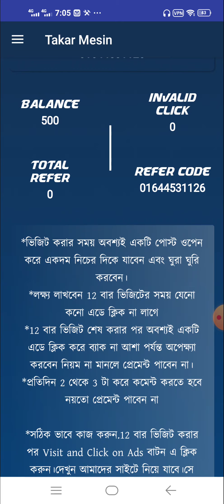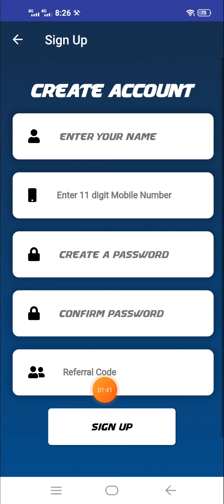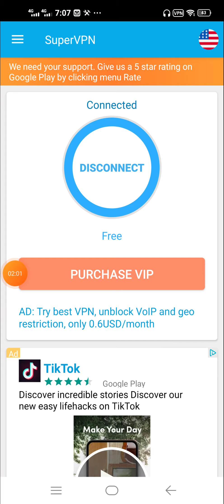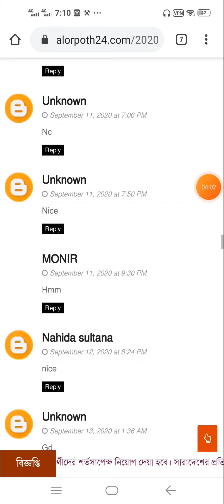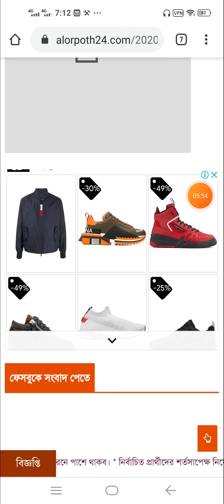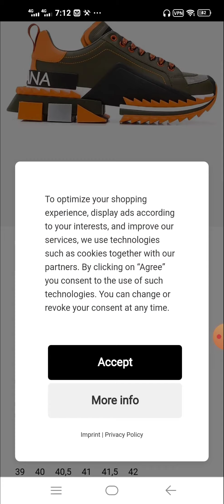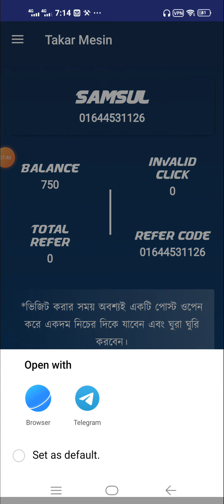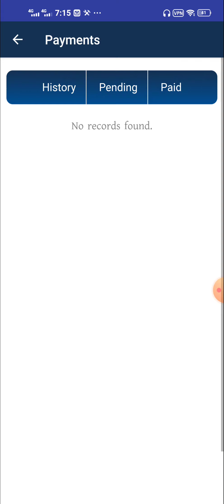Online income bd payment bkash | Bangladeshi online income apps | bKash payment apps 2020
15 তারিখ পর্যন্ত Takar Mesin এপ্স বন্ধ থাকিবে 16 তারিখ থেকে কাজ শুরু হবে যাদের একাউন্টে টাকা আছে সব ঠিক ঠাক থাকিবে।সবাই 16 তারিখ থেকে আবারও নিয়মিত কাজ করতে পারবেন।
যারা withdraw দিয়েছিলেন তাদের প্রেমেন্ট cancl করা হয়েছে টাকা একাউন্টে যোগ হয়েছে 16 তারিখ থেকে আবার প্রতিদিন withdraw করতে পারবেন।